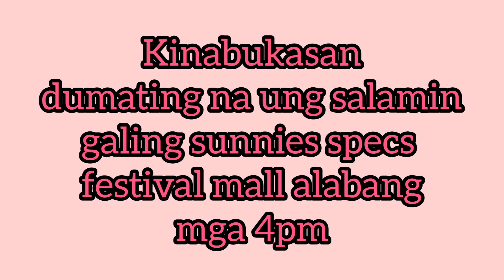SUNNIES SPECS ❤️ | medyo nainis😔